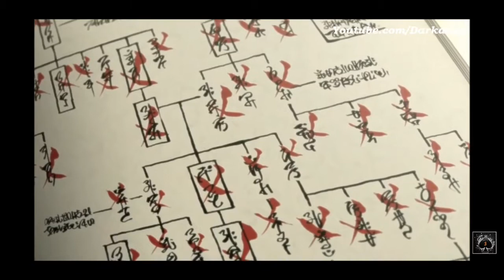Boruto episode 19 "Sarada stuides about uchiha clan"